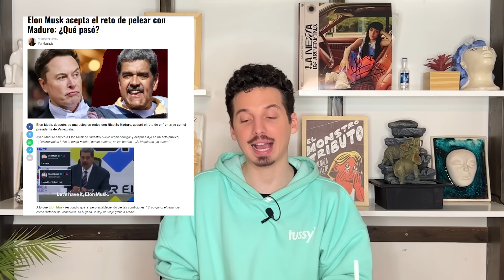MARIA BECERRA SE FUE DE LAS REDES, NODAL SE CASO, NOTICIAS Y MEMES - Pablo Agustín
YA PUEDEN UNIRSE A MIEMBROS!!!
Tengan en cuenta que la primer opción "colaborador" NO INCLUYE cultura pop. Si incluye participación de encuestas, comentarios destacados, chats, y obviamente ser parte de la comunidad pero no incluye contenido exclusivo.
A partir de la segunda categoría incluye cultura pop entre otros beneficios.
Cada nivel mantiene los beneficios del nivel anterior.

Bienvenidos a la comunidad!

00:00 INTRO
03:19 VIRALES 1
06:38 SE CASO NODAL
10:08 VIRALES 2
16:10 MARIA BECERRA SE VA DE TW
23:39 OLIMPIADAS: PRIMER ORO, BOXEADORA ARGELINA, SALTO EN GARROCHA
27:12 VANDALIZARON LA CASA DE MESSI
27:51 ELON MUSK VS MADURO
28:39 TIBURONES LOCOS
29:27 SPEED SALTO UN LAMBORGHINI